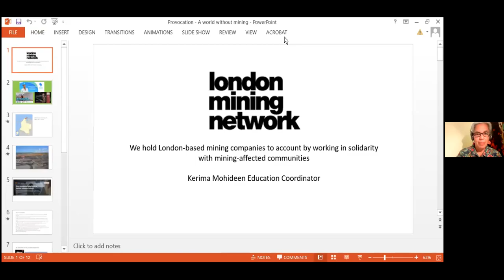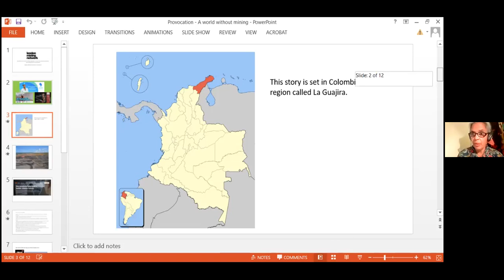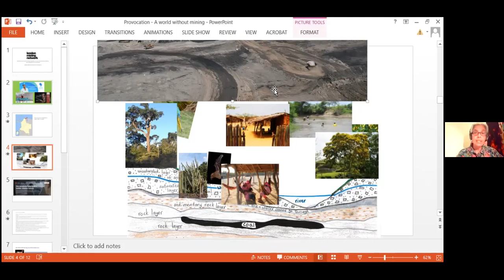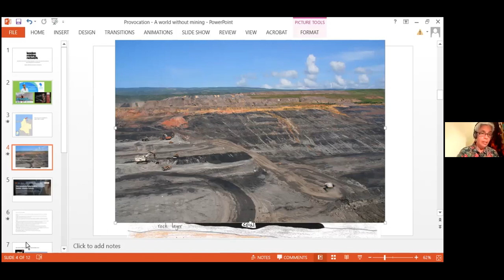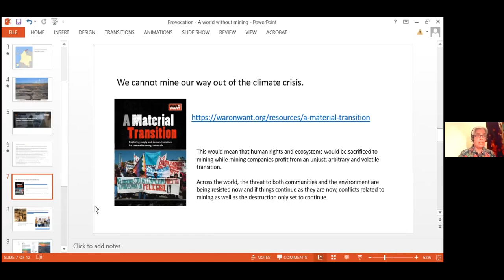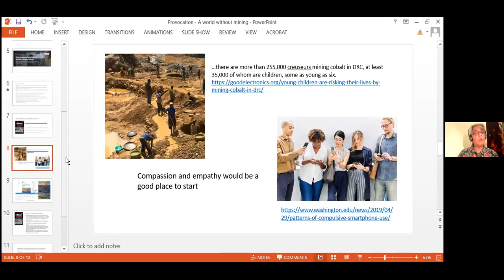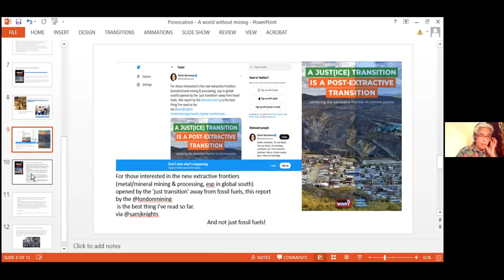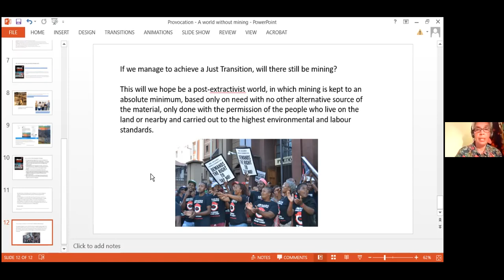Kerima Mohideen - What about a world without mining?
The 2nd in the Autumn Term of Provocations.

Kerima Mohideen from the London Mining Network explores the question What about a world without mining?

Please add questions and ideas below.

Radical School Geography aims to push Geography's critical edge and so support the development of a new and better society. Inspired by Marxist, socialist, anarchist, anti-racist, anti-colonial, feminist, queer, trans*, green, and postcolonial approaches to geographical thought and pedagogy.